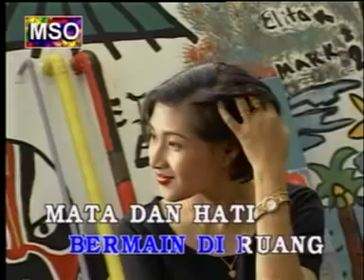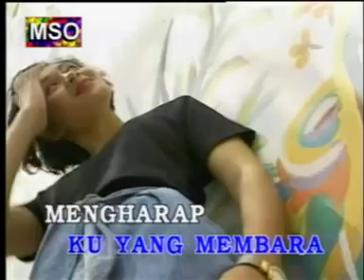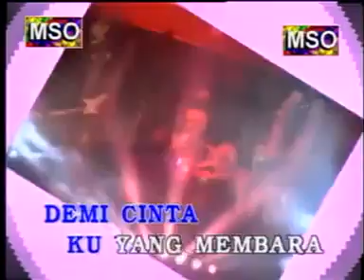LESTARI - Impian Kasih